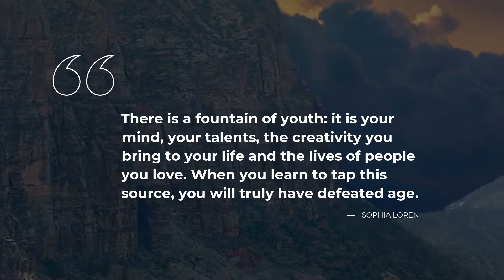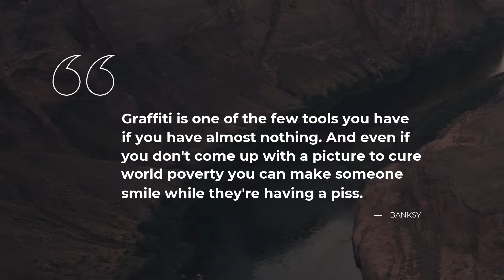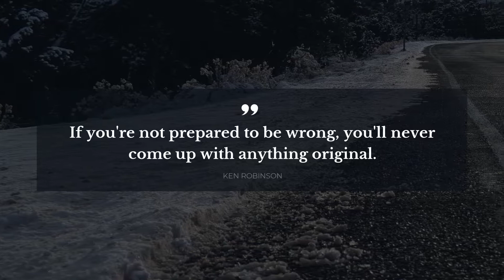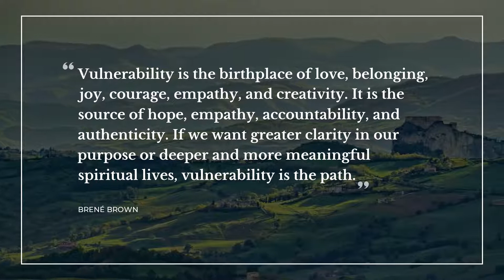20 Quotes about Creativity | Quotes for Photos | Trendy Quotes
Our team made a compilation of the best quotes about Creativity for you to discover. This video contains quotes by such famous people and characters as Pablo Picasso, Sophia Loren, Brené Brown.

Quotation is a wonderful glimpse of the world in all its complexity in one small but powerful phrase. All the beautiful quotes about Creativity in this video will change your mind and life by transforming your attitude towards Creativity. Our crème de la crème quotes will bring inspiration and let you see your daily tasks in a different light.

If you want to keep the quotes you like about Creativity, simply copy them from the description below and use as status quotes for Facebook / Instagram / Tinder / Skype / WhatsApp / Snapchat to impress Share the most notable real life quotes about Creativity on your Instagram / Facebook / Tinder / Skype / WhatsApp / Snapchat page or simply add them to a text file.

The 20 smartest quotes about Creativity:

1) Others have seen what is and asked why. I have seen what could be and asked why not.
 ― Pablo Picasso

2) Creativity is knowing how to hide your sources
 ― C.E.M. Joad

3) There is a fountain of youth: it is your mind, your talents, the creativity you bring to your life and the lives of people you love. When you learn to tap this source, you will truly have defeated age.
 ― Sophia Loren

4) Creativity is allowing yourself to make mistakes. Art is knowing which ones to keep.
 ― Scott Adams

5) Thank goodness I was never sent to school; it would have rubbed off some of the originality.
 ― Beatrix Potter

6) Creativity takes courage.
 ― Henri Matisse

7) There is creative reading as well as creative writing.

8) An idea that is not dangerous is unworthy of being called an idea at all.
 ― Oscar Wilde

9) The inner fire is the most important thing mankind possesses.
 ― Edith Södergran

10) Graffiti is one of the few tools you have if you have almost nothing. And even if you don't come up with a picture to cure world poverty you can make someone smile while they're having a piss.
 ― Banksy

11) I never made one of my discoveries through the process of rational thinking
 ― Albert Einstein

12) Anxiety is the handmaiden of creativity
 ― T.S. Eliot

13) The knowledge of all things is possible

14) You can't use up creativity. The more you use, the more you have.
 ― Maya Angelou

15) If you're not prepared to be wrong, you'll never come up with anything original.
 ― Ken Robinson

16) I think that you’ve got to make something that pleases you and hope that other people feel the same way.
 ― Thomas Keller

17) Great minds discuss ideas. Average minds discuss events. Small minds discuss people.
 ― Henry Thomas Buckle

18) Everybody is talented because everybody who is human has something to express.
 ― Brenda Ueland

19) Vulnerability is the birthplace of innovation, creativity and change.
 ― Brené Brown

20) Vulnerability is the birthplace of love, belonging, joy, courage, empathy, and creativity. It is the source of hope, empathy, accountability, and authenticity. If we want greater clarity in our purpose or deeper and more meaningful spiritual lives, vulnerability is the path.
 ― Brené Brown

On Daily Quotes you will discover lots of quotes for any occasion from famous people and characters, quotes for your daily experiences and quotes tops compiled by our outstanding experts.

Our inspiration quotations include not just wise words from real life thinkers, artists, writers, poets, or businessmen. Here you will come across quotes from all of your favorite books.

What's your favorite quote from the video? Have anything better to say about Creativity? Share your quotes in the comments.